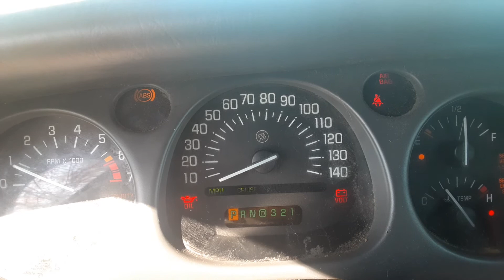2002 Lesabre Limited startup 5